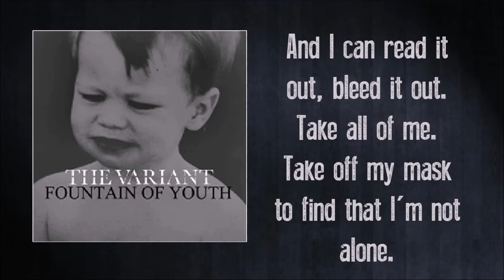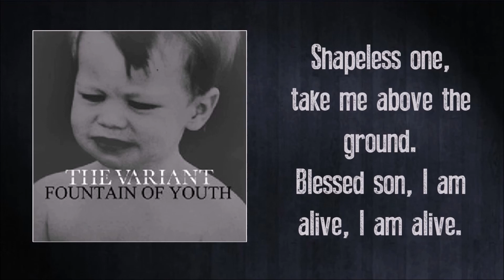The Variant - The Bend (Lyric video)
The Variant-The Bend. From the EP entitled Fountain of Youth, available on I tunes, CD baby and other forms of digital distribution.

This song is under legal copyright. The Variant 2014.

Produced and written by Hagin Henderson

Lyrics:
I stand firm in the bend, I can feel it again
I see all that i couldn't see
I feel called by my friend, by my makers intent
I am all but a memory

Now the winds and the seas that I see in my dreams
draw me out to a different land
I retreat, my defeat is placed under my feet
tell me why can't they understand
Now that i am coming from, seeing from
where you can see
In a reality that's so far from my home
and I can read it out, bleed it out
take all of me
take off my mask to find that I'm not alone

I am lost in the bend, I can feel it again
I am blessed by The Serpentine
I attest for the rest, there's a hole in my chest
fill it up with your ecstasies

[chorus]

Shapeless one, take me above the ground
Blessed son, I am alive, I am alive